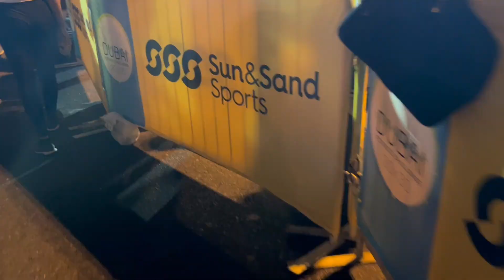The Biggest and Largest Dubai Run 2021 | Dubai Fitness Challenge | 30x30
The biggest and largest Dubai run 2021 with more than 120,000 registered runners.